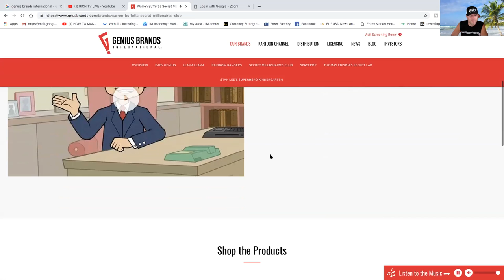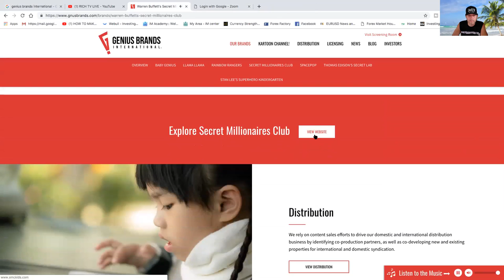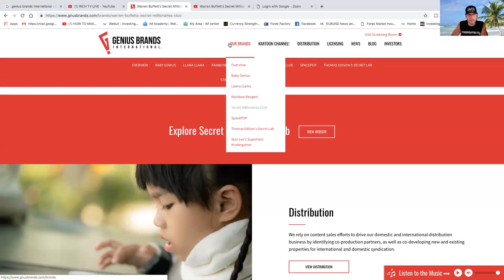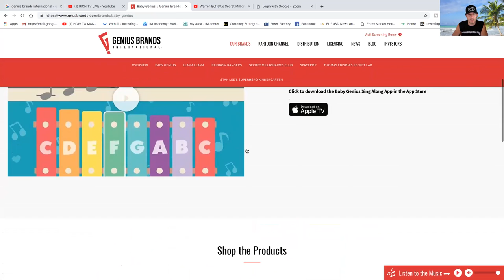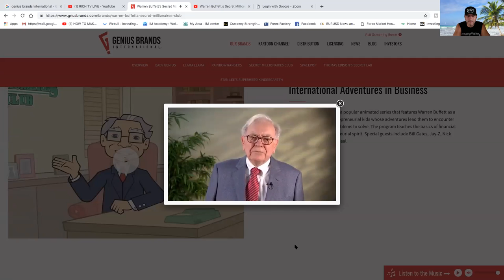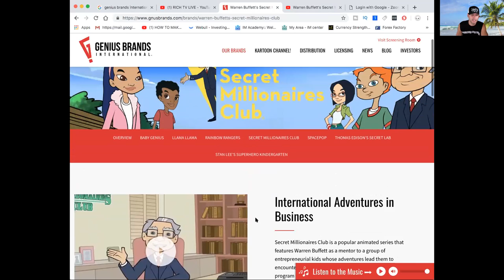Genius Brands international (NASDAQ: GNUS) Features 'Warren Buffett'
Genius Brands international (NASDAQ: GNUS) Features 'Warren Buffett' - RICH TV LIVE - JUNE 27, 2020 - Headquartered in Beverly Hills, California, Genius Brands International, Inc. is a NASDAQ publicly traded global children’s media company that creates and licenses animated entertainment content. Led by award-winning creators and producers, we distribute our content worldwide in all formats, as well as a broad range of consumer products based on our characters.

Secret Millionaires Club is a popular animated series that features Warren Buffett as a mentor to a group of entrepreneurial kids whose adventures lead them to encounter financial and business problems to solve. The program teaches the basics of financial literacy and the entrepreneurial spirit. Special guests include Bill Gates, Jay-Z, Nick Cannon and Shaquille O'Neal.

a community for stocks, news, and trending topics.

RICH TV LIVE INC. company profiles and other investor relations materials, publications or presentations, including web content, are based on data obtained from sources we believe to be reliable but are not guaranteed as to accuracy and are not purported to be complete. As such, the information should not be construed as advice designed to meet the particular investment needs of any investor. Any opinions expressed in RICH TV LIVE reports company profiles or other investor relations materials and presentations are subject to change. RICHARD DE SOUSA OWNS 2000 SHARES OF GNUS.